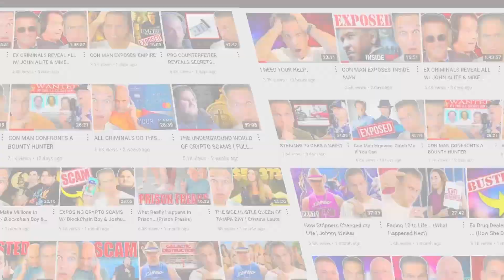The Dark Side of Adult Content | Matthew And Johnny | Matthew Cox Clips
In this video Johnny Walker talks about how he got into the Adult Film Industry and his "tragedy" after he moved into a house with multiple women... This is an episode you won't want to miss.

Checkout Johnny Walker and UCW!

Here are links to COX'S TRUE CRIME BOOKS:
1) It's Insanity

2) The Program

3) Devil Exposed

4) Generation Oxy

Matthew Cox Clips Channel Put Together by Gunnar Gorman